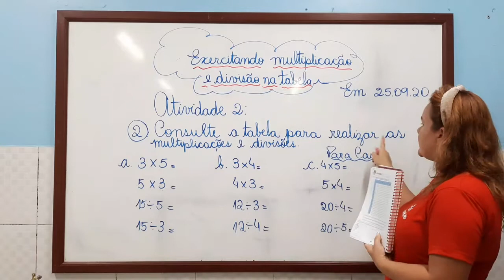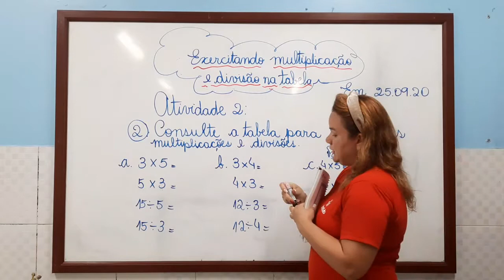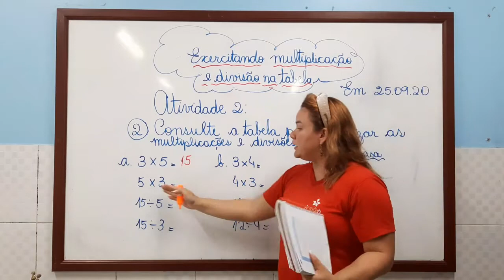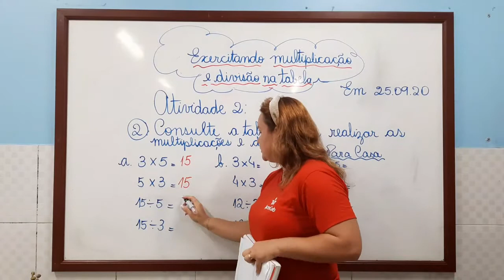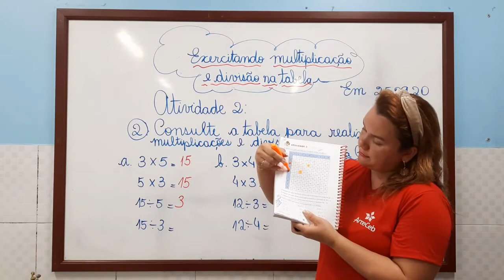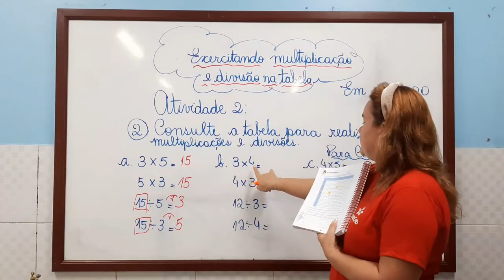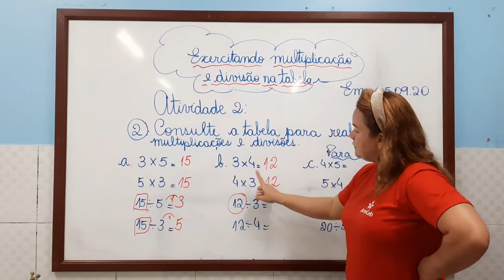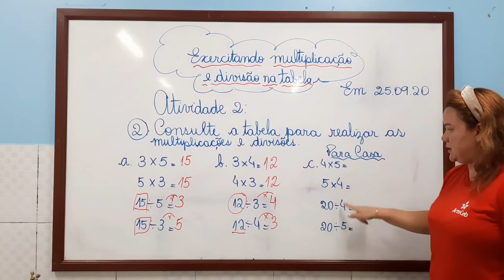25/09 - 3º ANO (EF) - MATEMÁTICA - EXERCITANDO MULTIPLICAÇÃO E DIVISÃO NA TABELA - JAQUELINE SENA